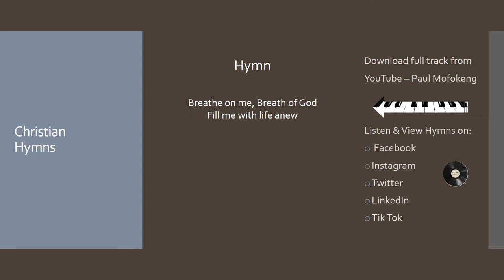One minute video. Breath on me, breathe of God - Paul Mofokeng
Breath on me, breathe of God. Piano instrumental with lyrics.